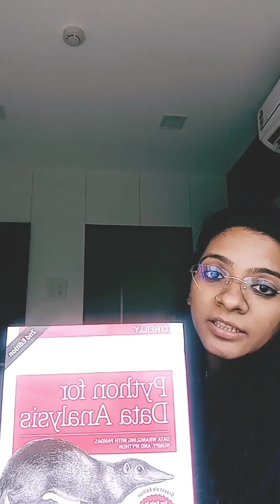Data Science Books for Beginners| Uncover the Best Python Data Science Books for Beginners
Are you interested in learning data science but don't know where to start? Check out this list of the best Python data science books for beginners!

In this data science for beginners guide, you'll learn the basics of data science and how to use Python to be a data scientist. This list includes books for both beginners and intermediate data scientists, so whether you're a beginner or an experienced data scientist, you'll find the perfect book on this list!

📣🎙🎤Podcast (download and listen while you work, learning made easy with the release of Podcast)

😊😊I invite you to join me on Quora and Instagram